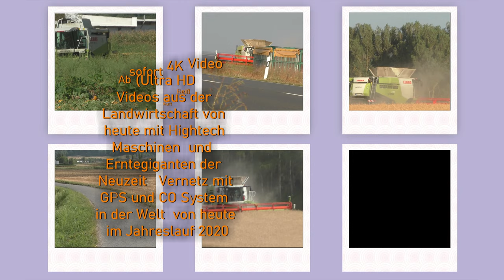Raps Ernte 2020 in Osten von Deutschland mit Claas Lexion 770 TT und Annaburger HTS Überladewagen un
Raps Ernte 2020 in Osten von Deutschland mit Claas Lexion 770 TT und Annaburger HTS Überladewagen und John Deere Traktoren dazu am Abend im August